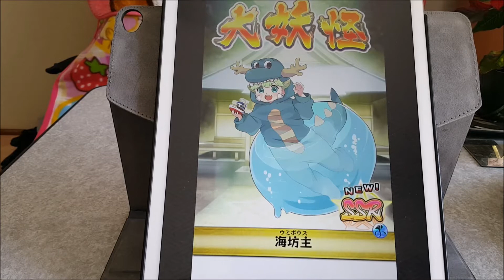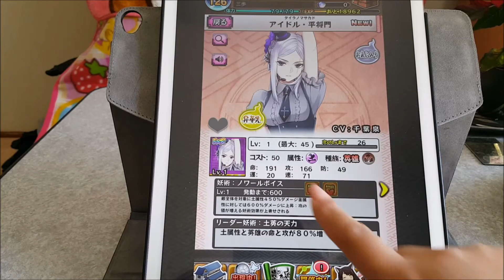iPadPro【妖怪百姫たんガチャ】結成 妖怪坂47大召喚祭 これって神引き！？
なんと出てしまった・・・